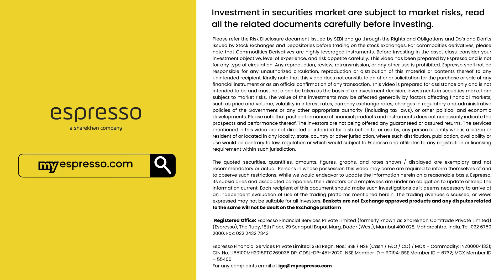Divide scrip list for strategy, trading or hedging with Espresso’s Smart Basket feature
Get 10 Baskets to meet your various strategy creation orders.
With Smart Basket you can add scrips to Basket from Watchlist or Option Chain